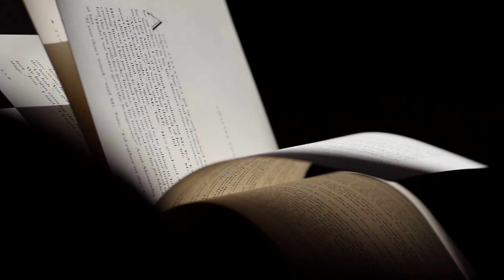Horizon Edge | 2024